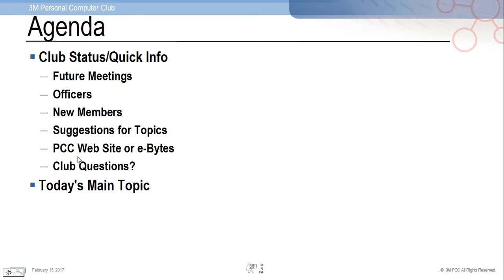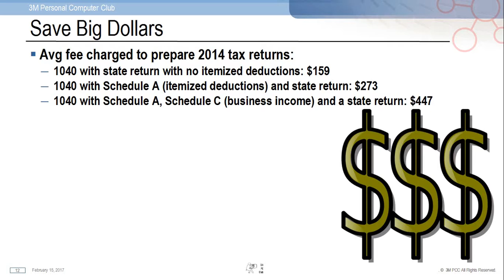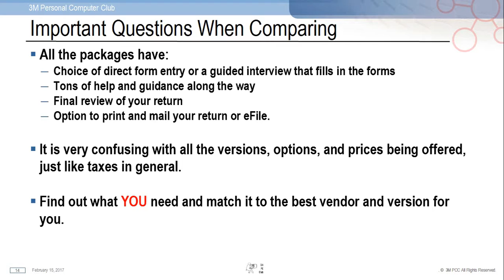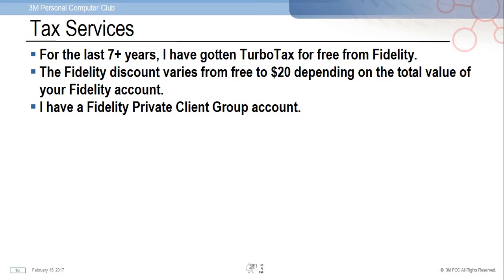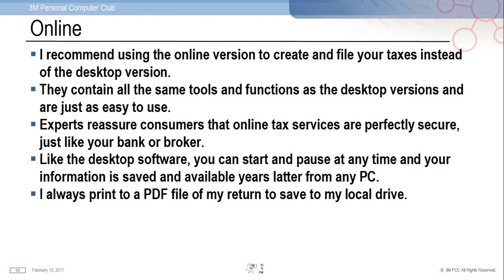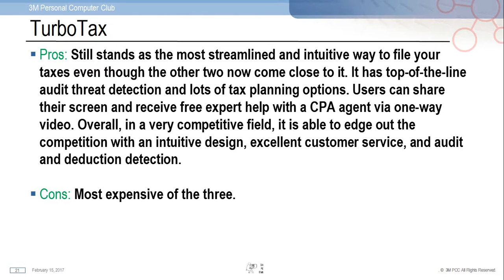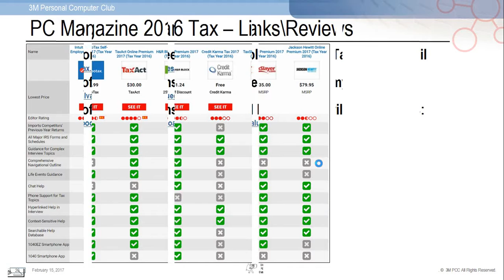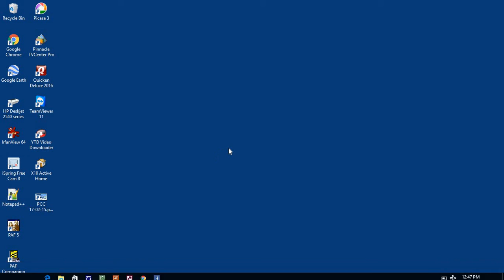PCC Meeting February 17, 2017 - Tax Preparation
Tax Preparation by Tom Kreuzer
   * TurboTax, TaxAct, H&R Block, etc.
   * Important Questions When Comparing
   * Online Sites vs Desktop